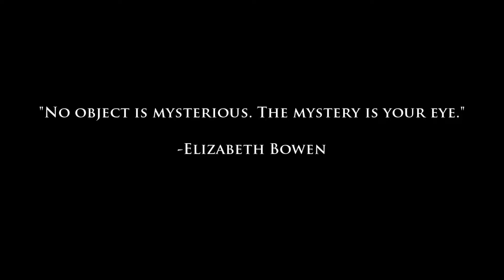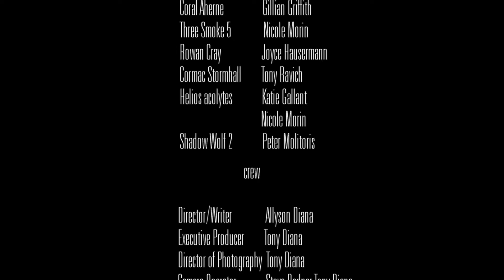The Realm Path 13: Reformation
Sorcha has her memories…James is adjusting to life with Sorcha and the assassin he named ‘Ashley’. Ashley has her own problems fighting off a Blood Curse evoked by the Grand Phoenix and trying to understand the world she currently lives in (as well as James and Sorcha).  Meanwhile in the Realm, secrets are revealed and fates are left in the balance.  The Harbinger, which lives inside of Sorcha, is still coming to wreak havoc upon the Realm, but old hatreds and new alliances may just help to unite even the deepest wounds.